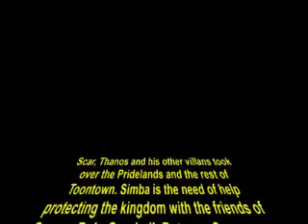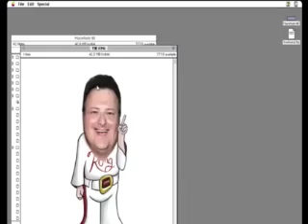Simba & Friends: A Cartoon Crossover of Pridelands: Episode 1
Scar, Thanos, and other villans took over the Pridelands and the rest of Toontown. Simba is the need of help protecting the kingdom with the friend of SpongeBob, Gumball, Batman, Superman, Avengers, & Others.

Characters: Scar, Zazu, I.M. Meen, Ed, Banzai, Shenzi, Hades, Kronk, Simba, Nala, Timon, Pumbaa, Pig Warriors, Hyenas, SpongeBob, Patrick, Gumball, Darwin, Anias, Red, Chuck, Oliver, Dodger, Tito, Einstein, Francis, Frilled Raptor, Mr. Sikes, Buzz Lightyear, Rex, Robin, Starfire, Raven, Beast Boy, Cyborg, Berry, Foodimals, Stormtroopers, Thanos, Plankton, Dennis, and Orange.

Clips: Lion King, I.M. Meen, Hercules, Emperor's New Groove, Angry Birds, SpongeBob SquarePants, The Amazing World of Gumball, Oliver and the Company, Jurassic Park, Toy Story 2, Teen Titans Go!, Cloudy with a Chance of Meatballs 2, Star Wars, Infinity War, Endgame, and Annoying Orange